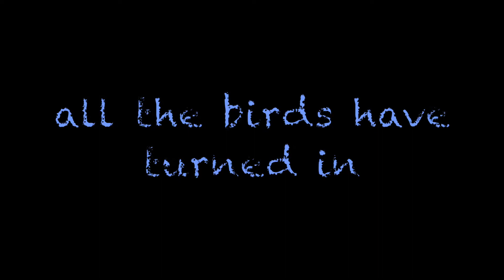Movie Twilight Time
Cardinals in the evening